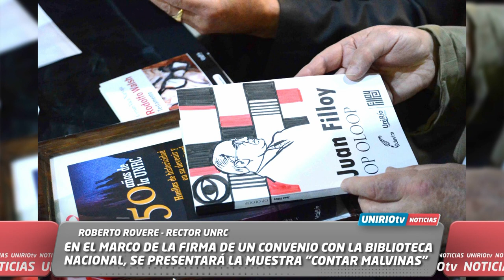FIRMA DE CONVENIO CON LA BIBLIOTECA NACIONAL Y PRESENTACIÓN DE LA MUESTRA "CONTAR MALVINAS"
ROBERTO ROVERE - RECTOR UNRC